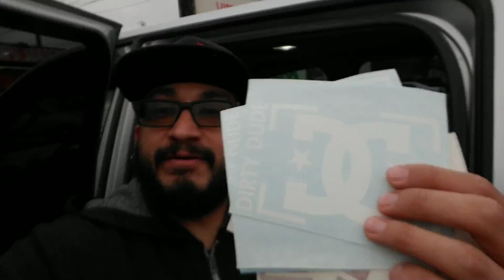never get old Sure, you guys, go check out my new merchandise